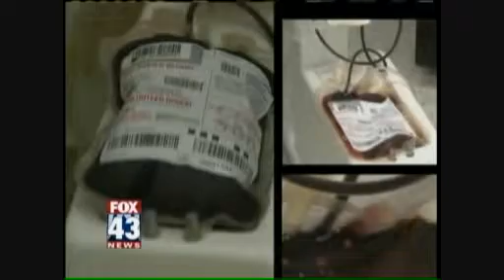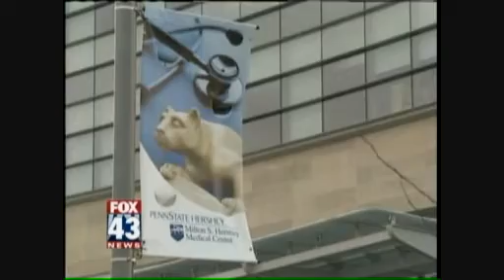Blood Donations Are Important - Penn State Hershey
Blood donors save lives, and Penn State Hershey employees are stepping up to donate through their Winning Season campaign.